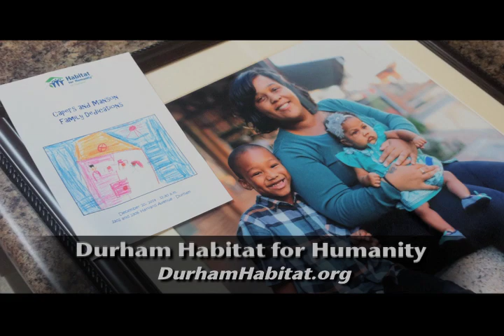Habitat for Humanity Opens Two Homes, from City Hall This Week ep. 269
Habitat for Humanity and Volunteers Help Two Durham Families Begin New Year with Fresh Start
Two Durham families are beginning the year with a fresh start in their new homes – thanks to Habitat for Humanity and numerous City employee volunteers and others throughout the community. The homes are located on Harvard Avenue and represent many hours of hard work, dedication and perseverance by the new homeowners and volunteers. Get an up close look at how the homes were dedicated.